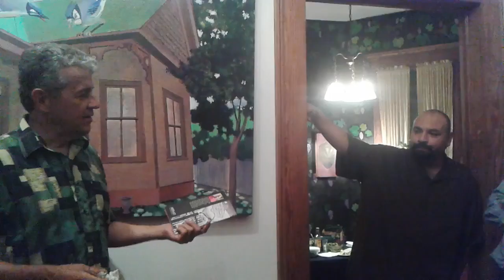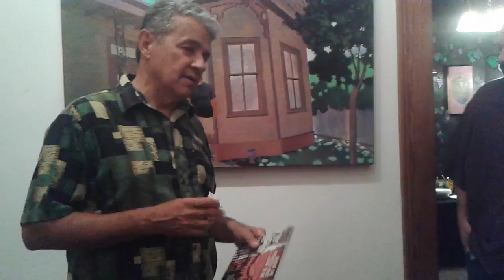A painting by Jacinto Guevara II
Poet Vincent Cooper tells fine art painter Jacinto Guevara that, actually, he was the photographer of the cover art on his book, WHERE THE RECKLESS ONES COME TO DIE (Aztlan Libre Press 2014)